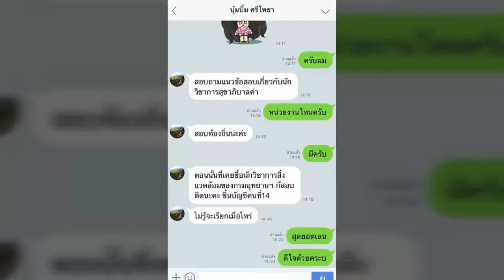แนวข้อสอบ เจ้าพนักงานพัสดุปฏิบัติงาน กรมพัฒนาพลังงานทดแทนและอนุรักษ์พลังงาน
- ความรู้เกี่ยวกับกรมพัฒนาพลังงานทดแทนและอนุรักษ์พลังงาน
- ความรู้เกี่ยวกับพลังงานทดแทนและอนุรักษ์พลังงาน
- ระเบียบว่าด้วยงานสารบรรณ พ.ศ. ๒๕๒๖ และที่แก้ไขเพิ่มเติม พ.ศ.๒๕๔๘
- ระเบียบกระทรวงการคลังว่าด้วยการจัดซื้อจัดจ้างและการบริหารพัสดุภาครัฐ พ.ศ. ๒๕๖๐
- พระราชกฤษฎีกาว่าด้วยหลักเกณฑ์และวิธีการบริหารกิจการบ้านเมืองที่ดี พ.ศ. ๒๕๔๖
- พระราชบัญญัติข้าราชการพลเรือน พ.ศ. ๒๕๕๑
- พระราชบัญญัติระเบียบบริหารราชการแผ่นดิน พ.ศ. ๒๕๔๐
- ความรู้เกี่ยวกับการบริหารจัดการงานพัสดุ
- ความรู้ทั่วไปเกี่ยวกับการเงินและบัญชี
- แนวข้อสอบเจ้าพนักงานพัสดุปฏิบัติงาน
- ความรู้เกี่ยวกับคอมพิวเตอร์เบื้องต้น

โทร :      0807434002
ID LINE : HD2111
1. โอนเงินตามจำนวน(ราคา)มาที่ บัญชีออมทรัพย์ ธ.ทหารไทย(TMB)
2. แจ้งผลการโอนแสดงหลักฐาน(แนบไฟล์)

3. เราจะจัดส่งแนวข้อสอบเป็นไฟล์ Pdf ให้ท่านตามอีเมลล์ที่ท่านแจ้ง..